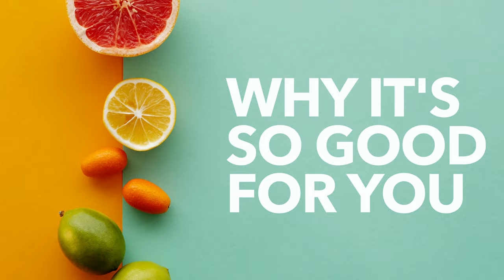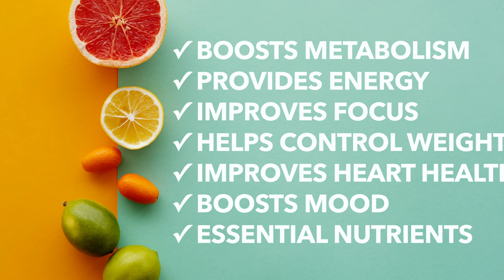7 Reasons Why Healthy Mediterranean Breakfasts Live Up to the Hype | mediterranean diet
►► Want to LEARN to follow the Mediterranean Diet in 30 DAYS? Go here: Every Day Mediterranean, 30-Day Kick Start Plan (Amazon)

►► Want HEALTHY TIPS and FREE PDFs to help you out?

► Looking for PRINTABLE RECIPES?

► Shopping for KITCHEN TOOLS & COOKBOOKS?